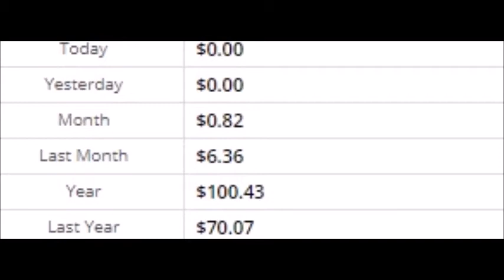I earned 100 dollars on Ysense in 2020